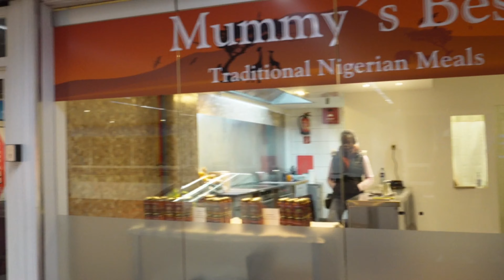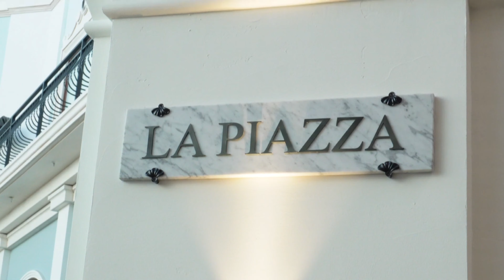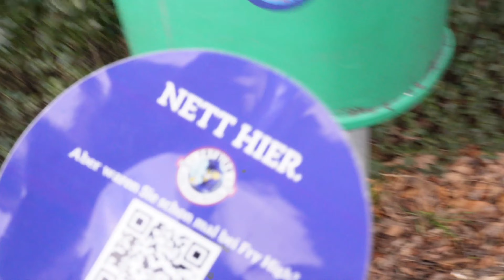Die HavenDudez vlog 15 Bremerhaven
Hey Freunde✌️
Wir waren mal wieder unterwegs und haben die Kamera mitgenommen. Nach der langen Zeit ohne uns mussten wir auch erstmal wieder reinkommen. Wir haben sehr schnell gemerkt, dass wir echt Bock haben und auch wieder öfter die Kamera mitnehmen müssen. Aber schaut doch am besten selbst. Wir können nur sagen es war alles verdammt lecker😜
In diesem Sinne bleibt uns treu wir versprechen auch wieder mehr Videos zu liefern.

Mummy's Best
Bürgermeister-Smidt-Straße 50-60
27568 Bremerhaven

Yamo Thai Restaurants
Hafenstraße 27
27576 Bremerhaven

Mein Outlet Shoppingcenter
Am Längengrad 12
27568 Bremerhaven